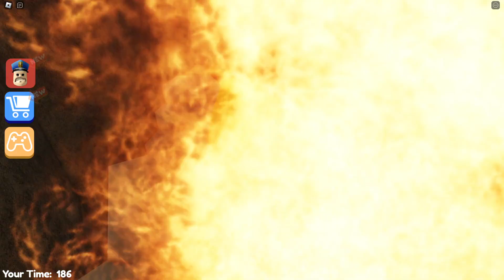SKIBIDI TOILET BARRY'S PRISON RUN WALKTHROUGH FULL GAMEPLAY